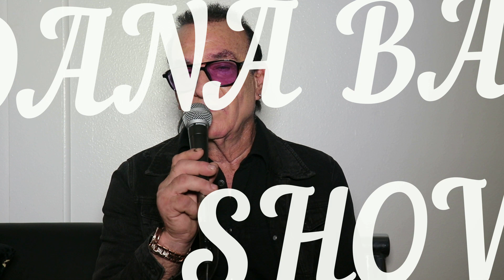DANA BARRY IMPERSONATOR VAL TV NETWORK AND CHILLLSPOT LAS VEGAS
C
DANA BARRY IMPERSONATOR
 VAL TV NETWORK
CHILLLSPOT LAS VEGAS